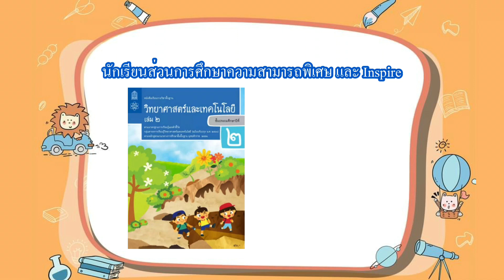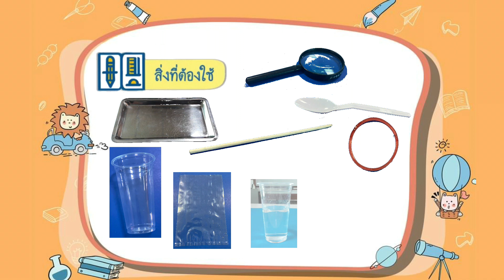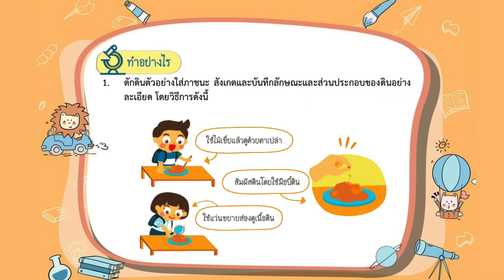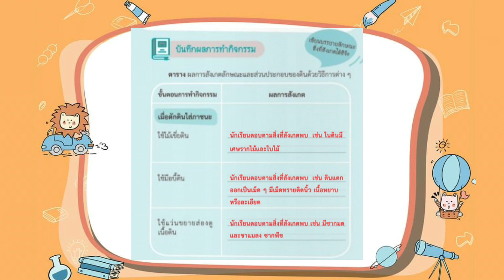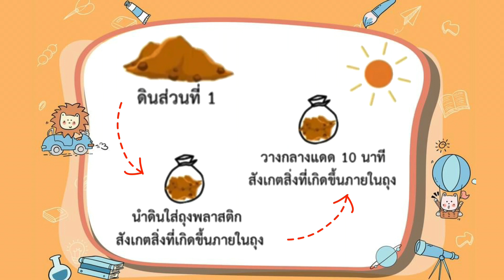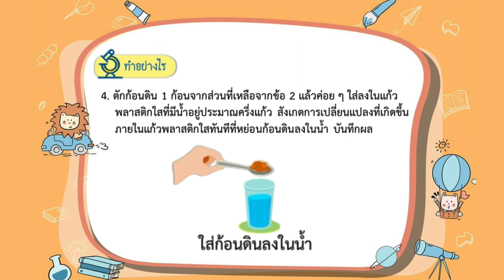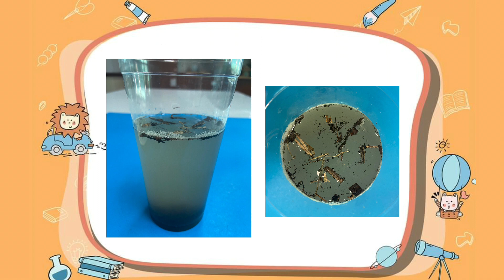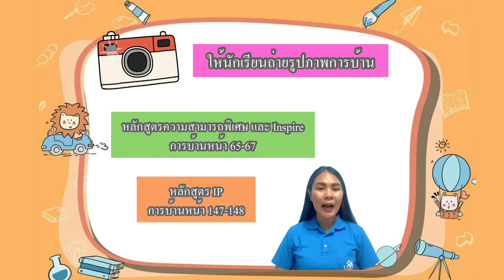G2 SC64 vdo 037 Soil composition